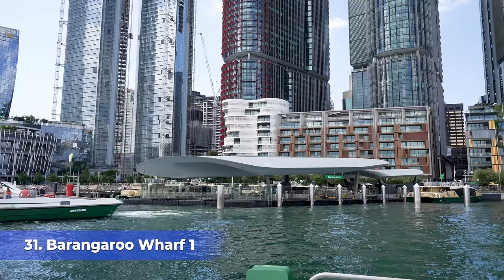Sydney Harbor Tour | 4K60fps with Captions - Australia Ferry Boat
This tour will take your all around Sydney harbor on their famous ferry, from Circular Quay to Manly to Darling Harbor. You'll see it all!
🔻𝗩𝗶𝗱𝗲𝗼 𝗧𝗶𝗺𝗲𝗹𝗶𝗻𝗲 𝗟𝗶𝗻𝗸𝘀🔻
0:00 Drone intro and Map
*1:45 Circular Quay to Watsons Bay*
14:20 Rose Bay
23:57 Watsons Bay
32:53 Rose Bay
41:35 Opera House and Bridge
*45:27 Circular Quay to Pyrmont Bay*
50:34 Milsons Point
52:43 McMahon's Point
57:04 Balmain East
59:54 Barangaroo Wharf 2
1:02:26 Pyrmont Bay
1:05:02 Barangaroo Wharf 2
1:08:45 Balmain East
1:12:00 McMahon's Point
1:13:51 Milsons Point
*1:21:37 Circular Quay to Manly*
1:23:59 Opera House
1:43:39 Manly
2:01:58 Opera House and Bridge
2:06:09 Getting off the ferry
*2:09:25 Circular Quay to Olympic Park*
2:15:43 Darling Harbor
2:26:18 Cockatoo Island
2:29:48 Drummoyne
2:34:05 Huntley's Point
2:38:53 Abbotsford
2:41:41 Cabarita
2:46:09 Kissing Point
2:49:46 Meadowbank
2:52:17 Olympic Park
2:56:22 Cockatoo Island
3:02:11 Darling Harbor
3:10:42 Sydney Harbor Bridge
3:12:31 Circular Quay

Closed Captions [CC] which include historical facts and descriptions are available in all languages. This tour was filmed using amazing Binaural Audio 🎧 which is a method of recording sound that uses two microphones, arranged with the intent to create a 3-D stereo sound sensation for the listener of actually being there.

🎥Camera2: Sony a7siii:
🎧In-Ear Monitors